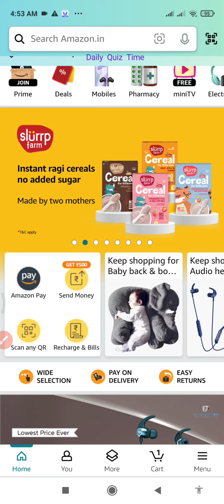Funzone Guess and Win Daily and Weekly Quiz Answers Today |22 March 2024